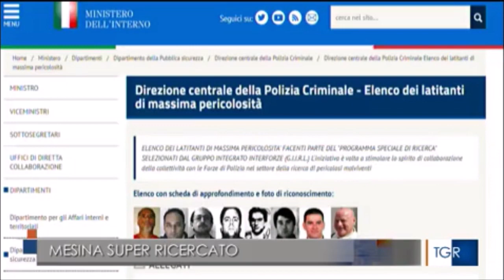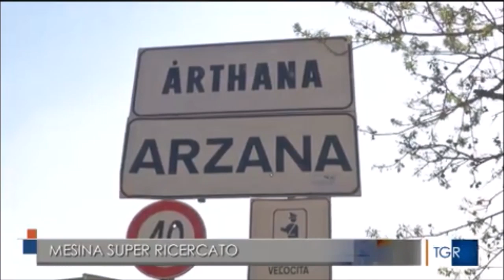Il ministero dell'interno inserisce Graziano Mesina tra gli 8 ricercati più pericolosi d'Italia